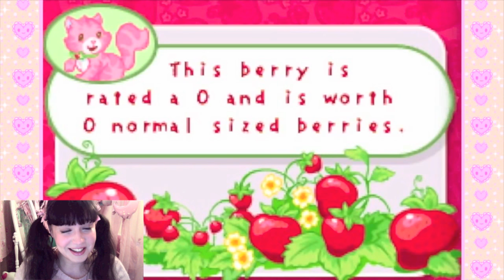My Friends Are Using Me - Strawberry Shortcake Summertime Adventure - Player: Peachie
The graphics in this game are giving me a sweet tooth, but... I think Strawberry Shortcake is becoming a doormat.

Growing strawberry gardens, platforming over lollipop trees or chocolate lakes and skateboarding down a gumdrop mountain are just some of the things you'll find in this game. I hope I don't get cavities! ;P